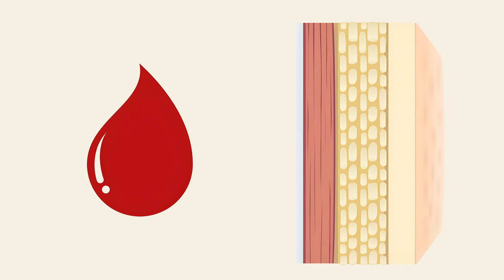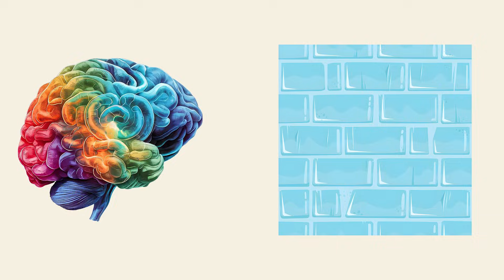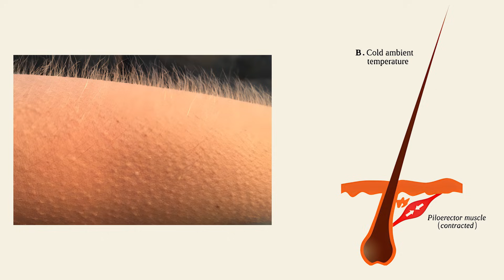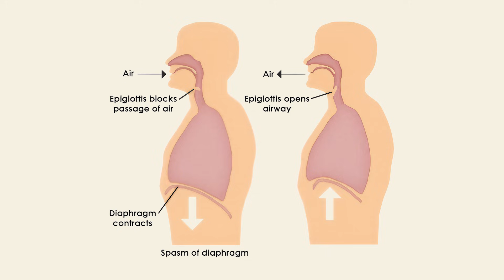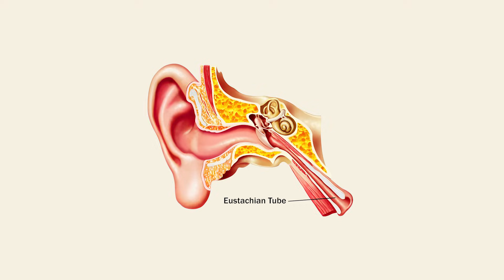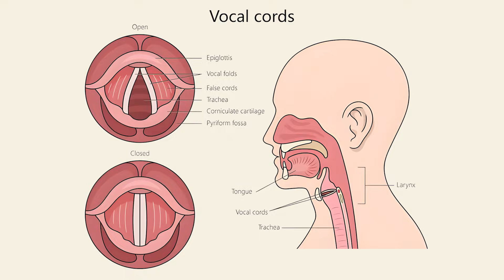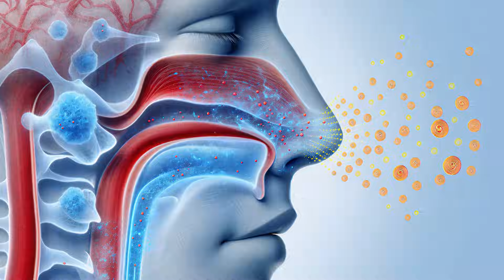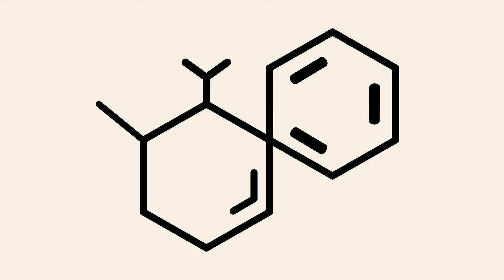Every Bizarre Body Glitch Explained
Your body is glitching… and you didn’t even notice 😳
From brain freezes to random ear fires, these 18 weird body malfunctions prove your nervous system is basically running on buggy software. Watch till the end — you’ve definitely experienced at least one.

Topics in the video:
✅ Alcohol Warming Effect – Why you feel warm while your body is actually losing heat
✅ Morning Wood – The overnight system check you accidentally wake up during
✅ Brain Freeze – How cold food triggers a pain signal meant for your forehead
✅ Yawn Tears – Why a single yawn activates your face’s built-in sprinkler system
✅ Goosebumps – The ancient reflex that fires during chills and emotions
✅+ many more